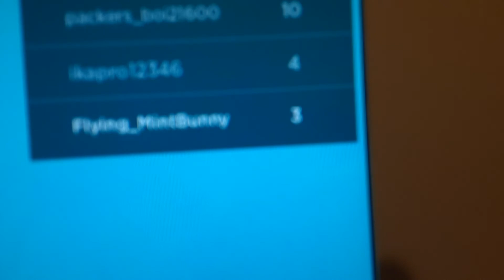I'm bad at roblox and I sacrificed myself to gerard way